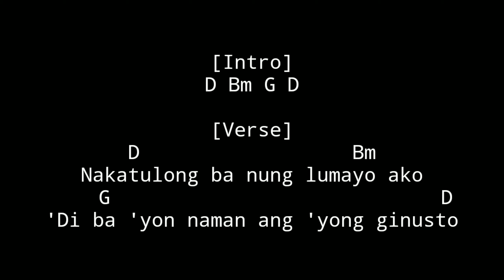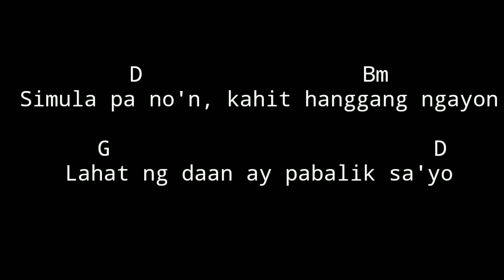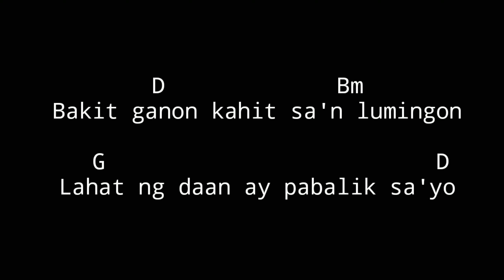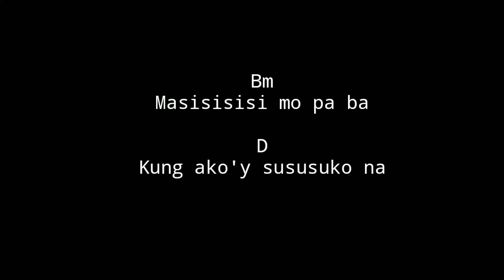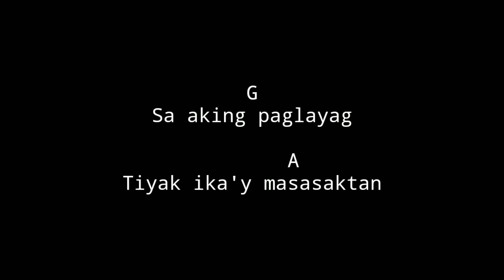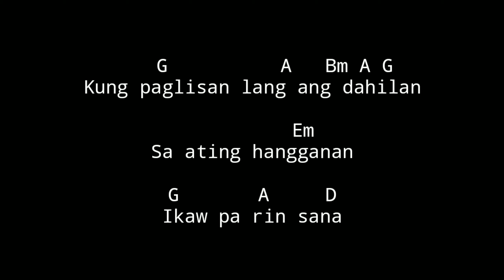Moira & I Belong to the Zoo- Patawad, Paalam (Lyrics & Chords)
Moira Rachelle Bustamante Cruzado Dela Torre (born November 4, 1993) is a Filipina singer-songwriter. She is known for her songs "Malaya", "Titibo-tibo", and cover of Imago's "Sundo".

I Belong to the Zoo is the solo folk project of Tonight We Sleep’s Argee Guerrero. It embodies Guerrero’s more private musings, with songs characterized by hushed vocals and wistful verses. His songs are resonant of intimate experiences, inhabiting subtle acoustic melodies in the same terrain as the music of Keaton Henson, William Fitzsimmons, Damien Rice, and Dall.